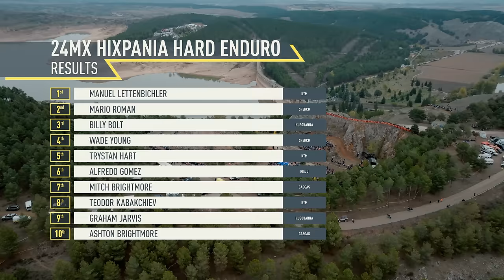2023 Hixpania Hard Enduro Recap - Unstoppable Off-Road Warriors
Step into the world of extreme off-road racing with our comprehensive race recap of the 2023 Hixpania Hard Enduro. Witness the awe-inspiring determination and skill of the copmpetitors as they take on extreme terrain, conquer towering obstacles, and push their limits beyond the maximum.